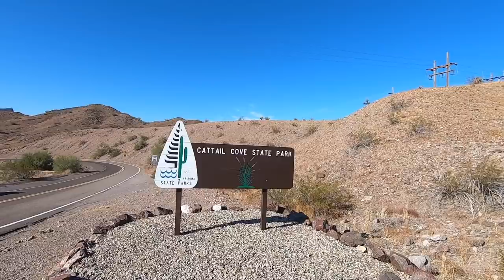Cattail Cove Arizona State Park - Lake Havasu Arizona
Camera Equipment I Use - Daily